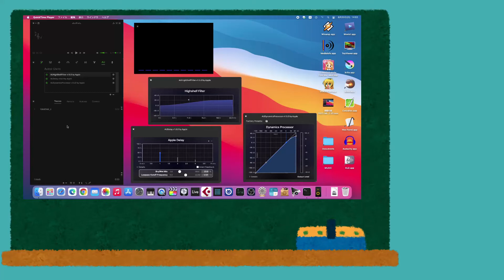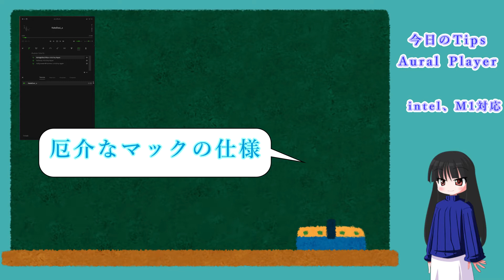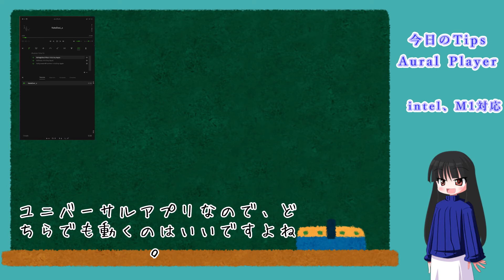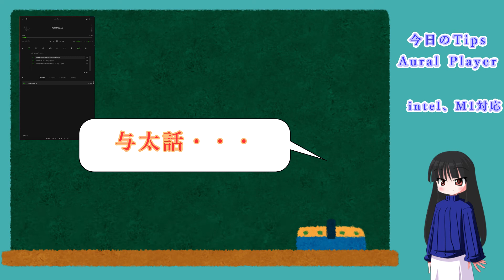[Mac Tips] Windowsから移籍してきた人でも扱いやすいMacのメディアプレイヤー「Aural Player」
Aural Player